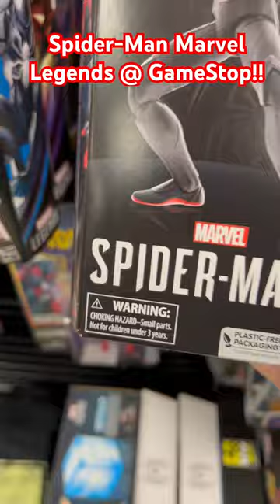Spider-Man Marvel Legends @ GameStop!!